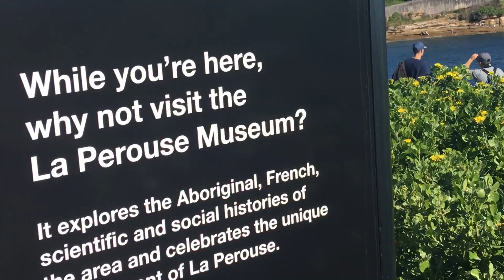Black Saturday In La Perouse Look out